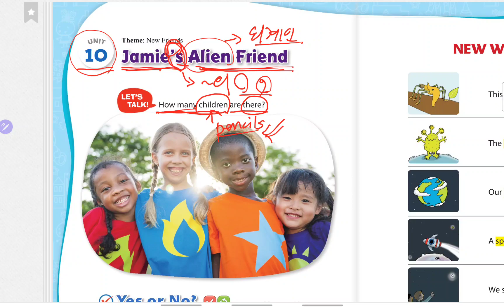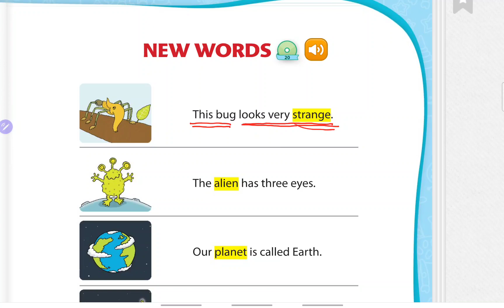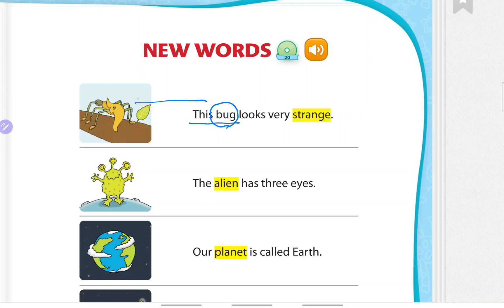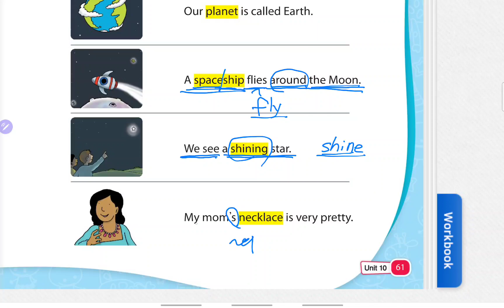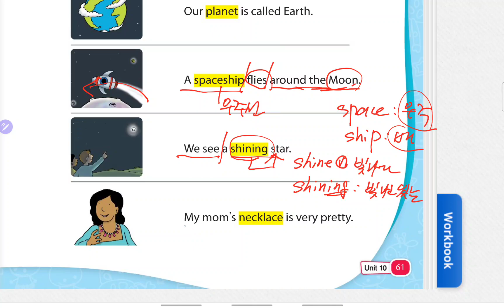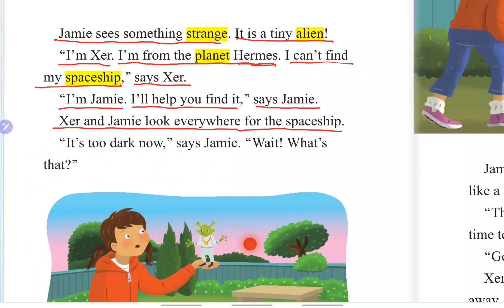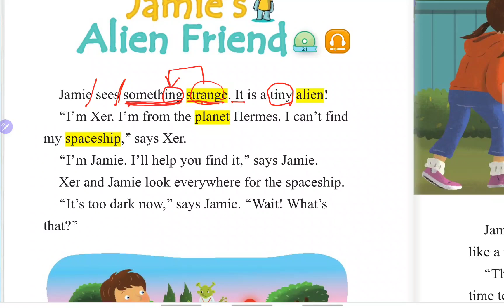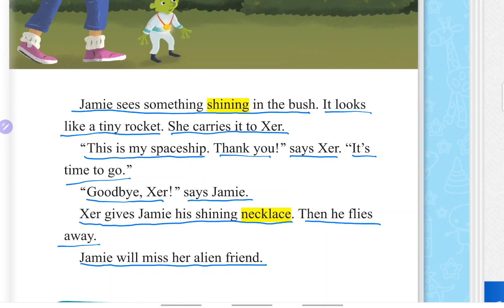BR70-2_Unit 10. Jamie's Alien Friend 2024년 2월 3일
브릭스 리딩 70-2_10과 설명